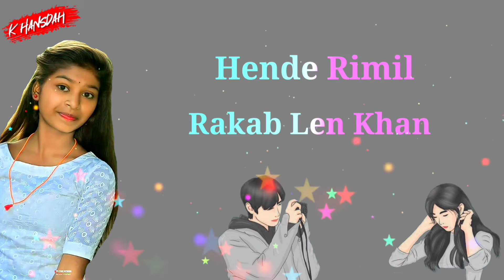new whatapp status video|| santali status video 2022|| Santali ringtone 2022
𝗛𝗔𝗣𝗣𝗬 𝗡𝗘𝗪 𝗬𝗘𝗔𝗥 𝗔𝗟𝗟 𝗬𝗢𝗨𝗧𝗨𝗕𝗘 𝗙𝗔𝗠𝗜𝗟𝗬🙏🙏

santali old song,
santali song
santali ringtone
santali status video
santali video 2021dg
santali status
santali cartoon
new song
whatsapp status
whatsapp status video
free fire
funny video
free fire new event
free youtube intro
status video
status song
old song
old santali song
old nagpuri song
old santali video song

Sad break up status 2022,
agar ye video heart broken status Gf Bf status,
Md saddaf Bewafa whatapp status video,
Broken heart status for whatapp,
Whatsapp status video 2022,
Breakup whatsappstatus 2022,
Broken heart whatsapp status,
Emotional whatsapp status 2022,
Emotional whatsapp status video,
Emotional for whatsapp status,
Embreakup status breakup status  video,
whatsapp video 2022,
Break up for whatapp status,
Breakup for heart touching whatsapp status video,
Heart touching whatsapp status,
Heart touching status video 2022,
Heart touching status 2022,
Sad status video sad whatapp status video,
Sad whatsapp status sad status video,
Sad for whatapp status 2022,
Bewafa sad status 2022, status sad
Whatsapp status video very sad status video,
New Whatapp status video Herat touching status video,
Broken heart status 2022,
Hard broken status 2022,
Heart touching bewafa status video,
Sad status for whatapp status video,
Bewaf sad status sad whatsapp status,
New Sad Whatapp status video,
New Whatapp status video very sad,
Whatsapp status video sad,
Whatsapp status emotional break up,
Whatsapp status emotional sad status,
Very sad whatsapp status,
Sad status,
Very emotional sad whatsapp,
Whatsapp status video whatsapp song whatsapp video,
Whatsapp break up song break up status,
Sad boy status bewafa very sad status,
Special girl whatsapp status,
New sad song whatsapp sad status,
New Sad sog Whatapp emotional whatsapp status video,
Whatsapp status very sad status,
Break up status female bewafa status,
Female bewafa song,
Female break up song,
Female bewafa shayari,
Bewafa hai tu hindi status,
Bewafa status male bewafa status,
sad status sad whatsapp sad status,
Sad break up status video,
Song Sad whatsapp status,

Sad status boy whatsapp status emotional,
New Whatapp status video 2021,
New Whatapp status Sad video,
New status video sad,
Sad break up new status,
Emotional status top,
New status 2021,
New Whatapp 2021
Whatsapp video whatsapp status video,
Whatsapp status emotional whatsapp status,
Whatsapp status romantic status,
New status 2021, whatsapp status romantic Whatapp status,
Whatsapp status new love status for whatapp status,
Whatsapp status new love status for whatapp heart touching status 2021,
Heart touching status heart touching status for whatapp,
Heart touching status video,
Heart touching status naat heart touching whatsapp status,
Heart melting video break up status for whatapp status,
Break up status video emotional status,
Broken heart status broken heart whatsapp status,
Break up whatapp status whatsapp sad status,
Whatsapp status emotional whatsapp status video,
Whatsapp status emotional statuupMood off whatapp status,
Mood off whatapp status very sad status heart touching status very emotional whatsapp status,
Very emotional song sad status video heart touching sad status heart touching whatsapp love status,
Very heart touching song, very emotional song,